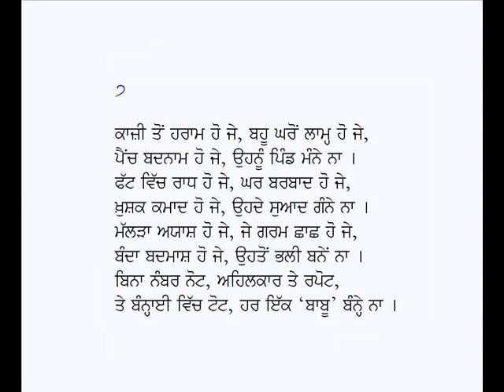Neeti De Kabit (Part-1)-Kavishri of Babu Rajab Ali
Punjabi Kabit: Niti-Neeti De Kabit (Part-i)
Poet: Babu Rajab Ali
Voice: Karamjit Singh Gathwala